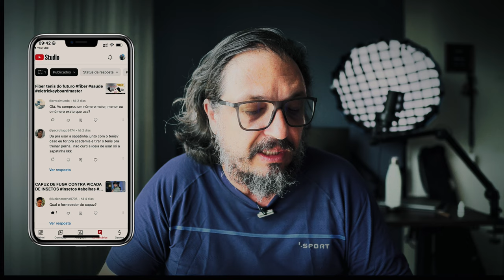SAPATILHA E TENIS FIBER - DÁ PRA UTILIZAR JUNTOS AO MESMO TEMPO?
Ese video tenta responder uma pergunta do Pedro feita no canal, realmente pedro acredito que nao dê, testei aqui e nao consegui...Mas vc pode utilizar a sapatilha sozinha mesmo !.